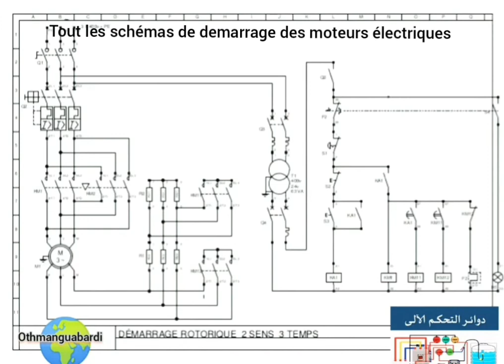(partie 9)moteurs asynchrone triphasé les schémas de demarrage des moteurs électriques 😀 2022